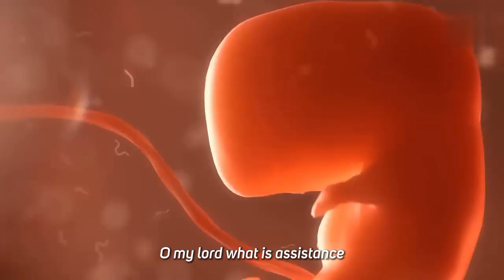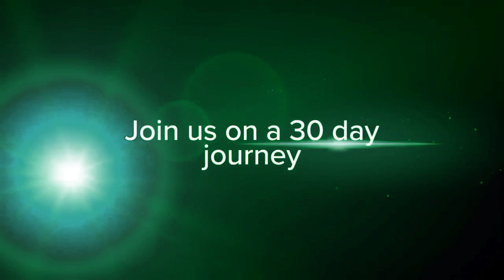Angel in your Presence | Trailer - Omar Suleiman